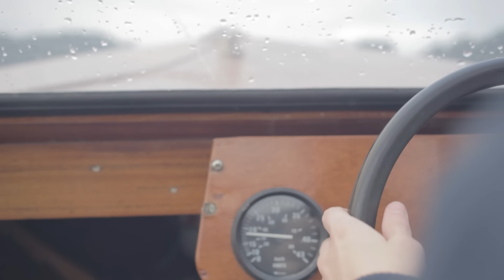Fredrik William Olsen - Helt uten tanke (Offisiell musikkvideo)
Produsent: Andrew Amorim
Skuespillere: Anniken Johnsen, Fredrik William Olsen og Karoline Haugsdal